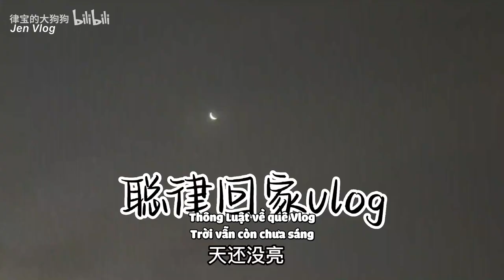[Engsub/BL] Chen Lv and Liu Cong travel home to visit their parents for Lunar New Year 2023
Chen Lv/ Trần Luật: @Clv陈律

Jen Vlog